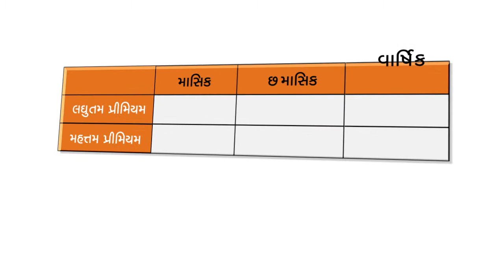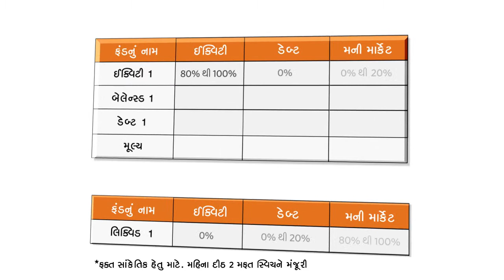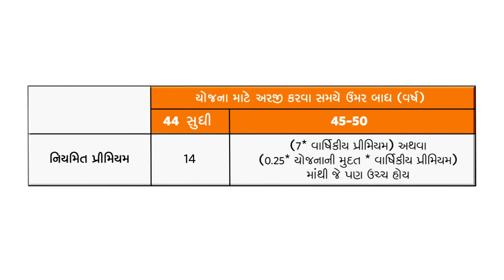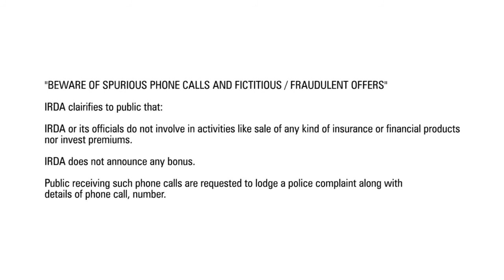Make the most of your IndiaFirst Happy India Plan - Gujarati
In this audio visual see how you can use your IndiaFirst Happy India Plan the best.

Learn more about its features and understand its terms & conditions.

Is this the right plan for me:

More about IndiaFirst Life:
Don't miss our exciting innovations for you:
See our other products: